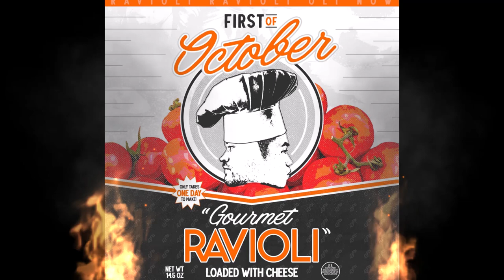First of October - Ravioli (Hard Funky-oli Remix)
This is a remix. This was a lot of fun, and I'd be excited to do more by time October 1st, 2020 arrives!
I like ravioli as much as the next guy, BUT I WILL NOT PAY THOSE PRICES!

Oh, by the way, I'm Sheldon Ray Bird! I make music, art, and videos that promote creativity, intuition, and good vibes! I primarily use FL Studio for my beats, but I also play guitar, drums, piano, and more. Once in a while, I like to share my perspectives and insights on spirituality, artistry, and life in general.

the_aphorist

sheldontheword